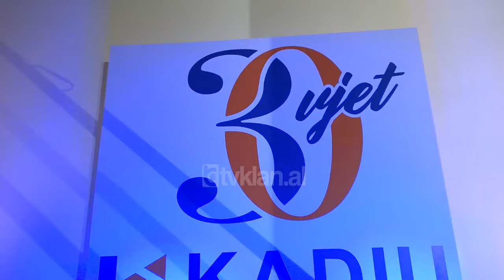Tv Klan - “Kadiu Group” feston 30 vjetorin e themelimit | Lajme News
Nën tingujt e pianos së Lambert Jorganxhi, “Kadiu Group” ka mirëpritur të ftuarit në festën e 30 vjetorit të krijimit, festë që rezervoi surpriza të njëpasnjëshme gjatë gjithë mbrëmjes së të shtunës.

Themeluesi i kompanisë Leonard Kadiu në fjalën e tij tha se po festojnë të shkuarën e suksesshme me aspiratë të ndritur për të ardhmen.

I shtrirë në të gjithë Shqipërinë dhe Kosovën me më shumë se 34 dyqane dhe mbi 400 punonjës, “Kadiu” është sot një nga kompanitë lider, e cila ofron mbi 60.000 produkte të pjesëve të këmbimit për automjetet dhe pajisje për serviset.

Në festën e “Kadiu Group” nuk munguan falenderimet edhe për bashkëpunëtorët e huaj, të cilët gjithashtu ndanë eksperiencën e tyre të bashkëpunimit ndër vite.

Themeluesi i kompanisë zbuloi dhe planet e së ardhmes.

Të pranishëm në festen e 30 vjetorit të një prej kompanive më të mëdha në fushën e automjeteve dhe shërbimeve të tyre, ishin dhe bashkëpunëtorë dhe biznesmenë të tjerë shqiptarë.

Kadiu e nisi rrugëtimin e tij 30 vite më parë me thjesht një dyqan të vogël pjesësh këmbimi, tani ka zgjeruar kompaninë e tij duke përmbushur të gjitha kërkesat për çdo servis.